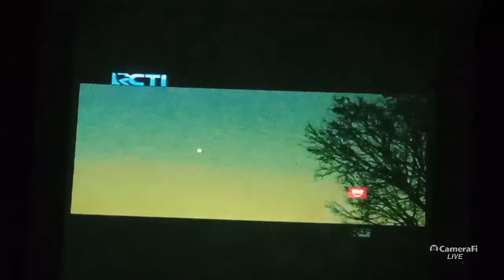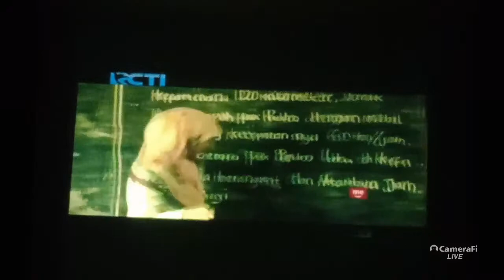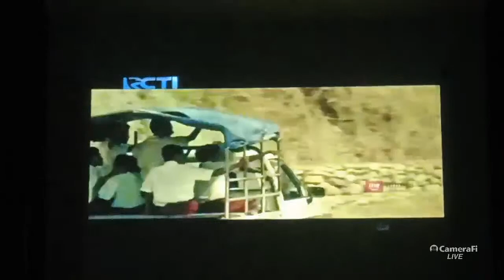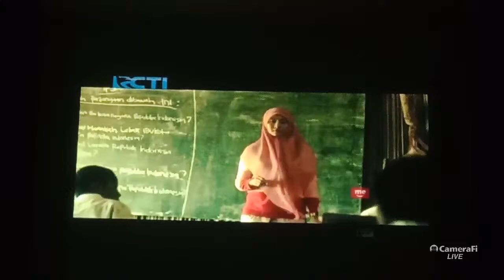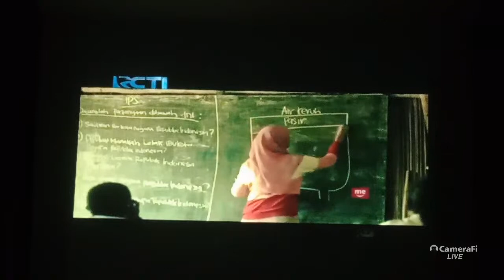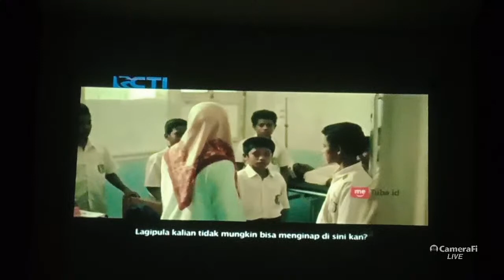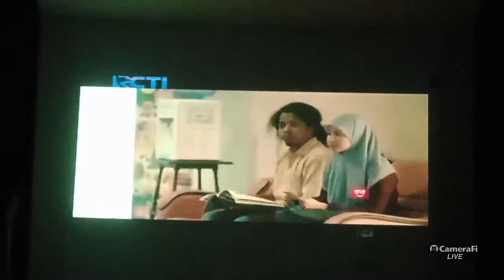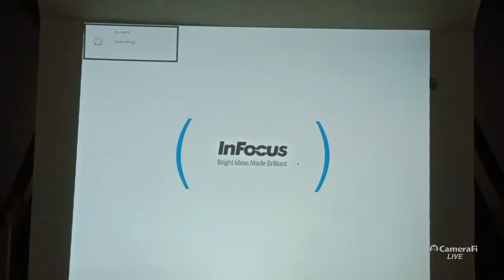RakArt SABDA's broadcast